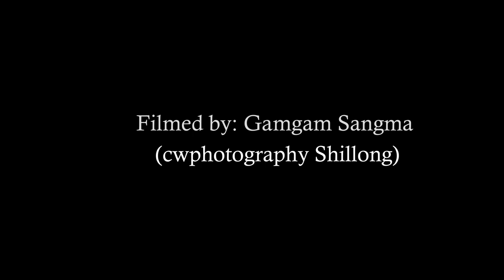NADI + NESSER Short wedding video || Ampati || South West Garo Hills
Video by : Gamgam Sangma
cwphotography shillong